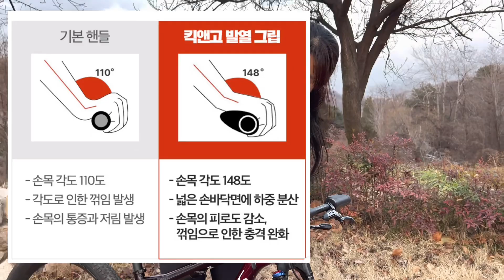추운 계절에도 자전거 타는 우리를 위한 🔥핫 아이템,킥앤고 발열 그립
자전거 필수품
발열양말
가성비 경량 카본 휠
샤오미 전동 펌프
미니전동펌프
경량 안장
RYET 3D 안장
COOSPO 가성비 심박계
전면 블랙박스 Ghost XL
마사지건
국종 리어 가방